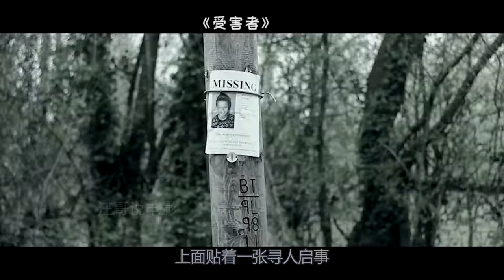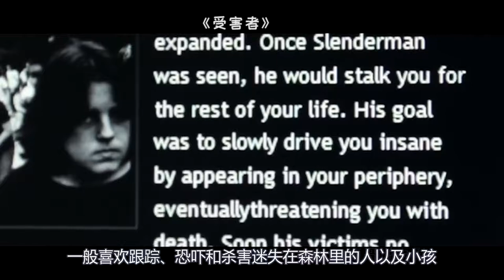都市奇谭人物之“面条人”，专门跟踪迷失在森林里的人们，遇到他你要小心哦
短片《受害者》，影视、惊悚、悬疑